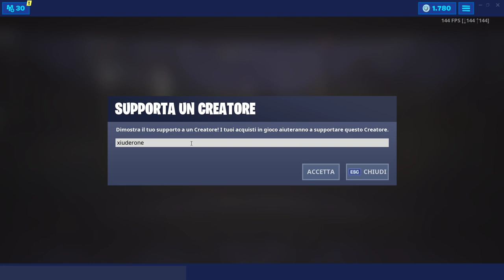QUINTA FASE SFERA EVENTO STAGIONE 9 FORTNITE! LA SFERA E' CAMBIATA ANCORA!